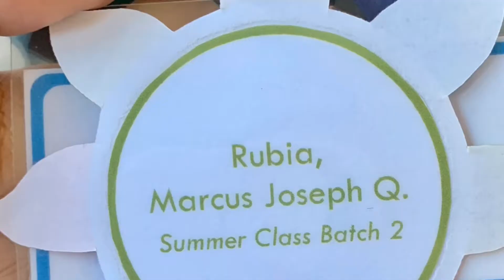CONGRATULATIONS MJ! BEST IN MATH | SUMMER CLASS 2019 | LUNCH AT SHAKEYS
Custom URL